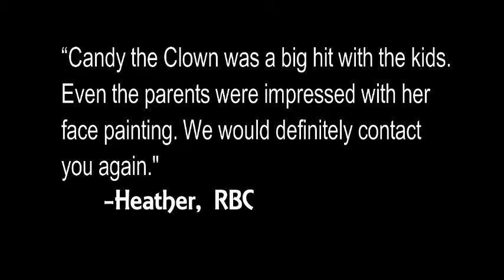Candy The Clown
Tom Horton's Talent is an Ontario premium family entertainment agency that offers award winning entertainers such as  professional clowns, magicians, awesome face painters, magic shows, jugglers, stilt walkers and much more.
From private birthday parties to large scale corporate events, they're a one stop party planning shop.
Serving Southern Ontario including, Toronto, Mississauga, Brampton, Oakville etc.
Call today!